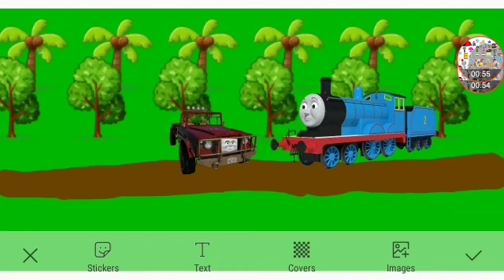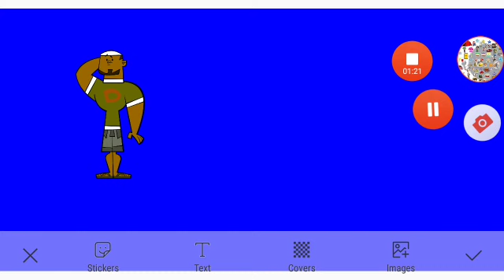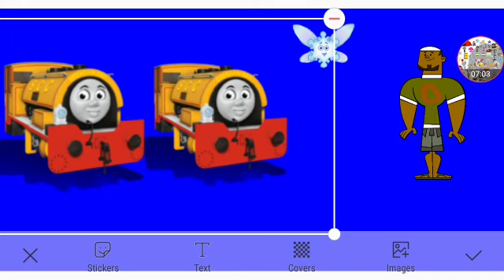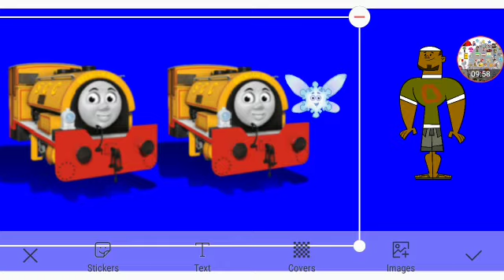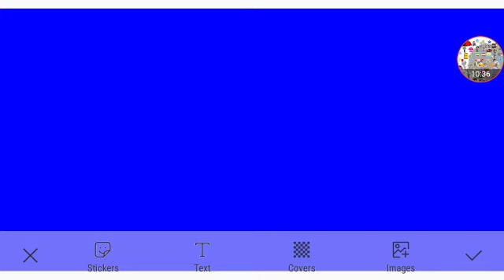DJ's Snowy Friend Part 1 Out Of 5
And Yes SnowFairy Is The New Character Of The Day